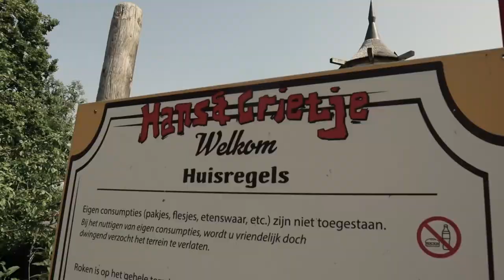HOW DO WE TAKE OUR 9 KIDS OUT TO EAT?! (OUR ROUTINE!) | WEEK 11: THE NETHERLANDS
To our BOD Friends,

Week 11 began with AMSTERDAM!  We enjoyed A LOT OF FOOD, mostly treats!  And we can't forget about the ARCHITECTURE. Beautiful!

We then visited the HANSEL & GRETEL PANCAKE HOUSE!  It's a wonderful establishment that had a state-of-the-art PLAYGROUND and FOOD!

WATCH UNTIL THE END TO FIND OUR WHERE WE WENT NEXT!

The Beyond Our Doorstep Family
Visit our Instagrammys:
Mommy Maxine: @maxinelee_y
Daddy Jake: @thebeyonddad